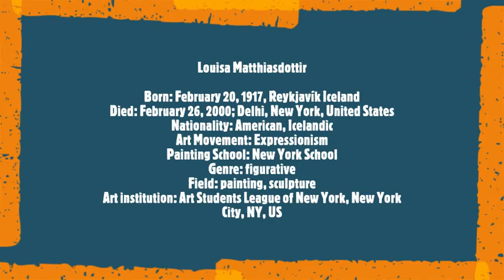Louisa Matthiasdottir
Born: February 20, 1917, Reykjavík Iceland
Died: February 26, 2000; Delhi, New York, United States
Nationality: American, Icelandic
Art Movement: Expressionism
Painting School: New York School
Genre: figurative
Field: painting, sculpture
Art institution: Art Students League of New York, New York City, NY, US
Musical Track:
Sergei Prokofiev
 Piano Concerto No. 3 in C Major, Op. 26
2. Tema con variazioni (live)
 · Yevgeny Kissin, piano
 · Berliner Philharmoniker
 · Claudio Abbado